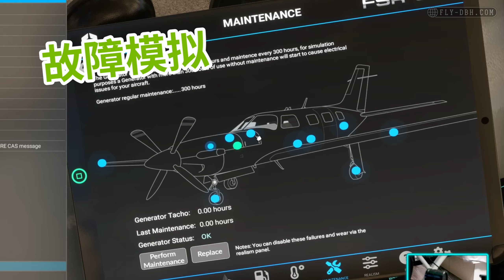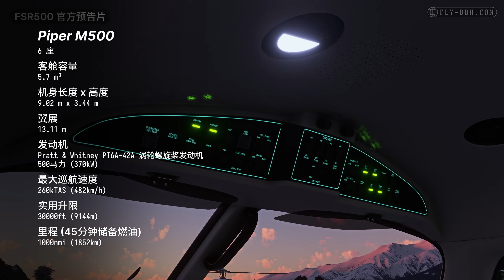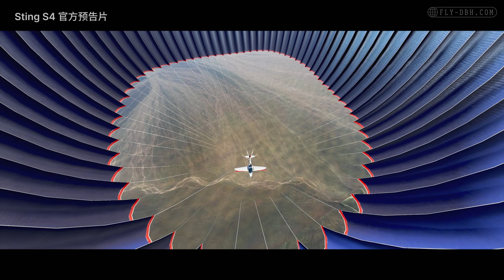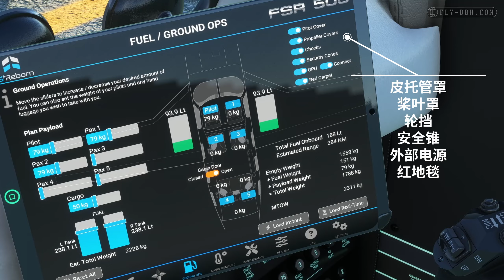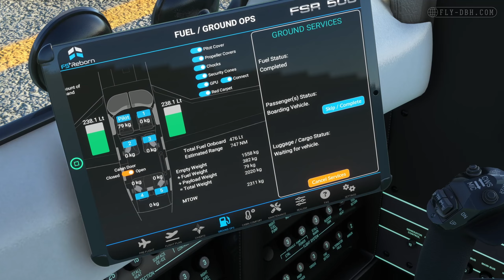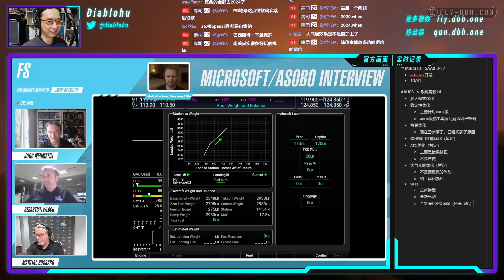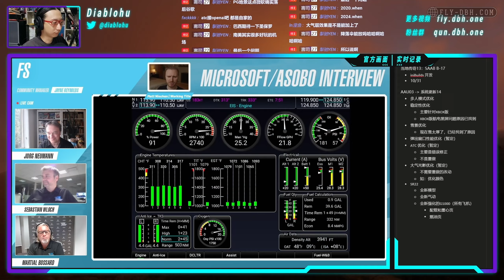高品质小型机新选择: FSR M500 上手体验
小型涡桨飞机 M500 现已上架《微软模拟飞行》，这款来自 FSReborn 团队的第二款机模产品质量如何呢？
本期视频是我对这款新上市的 M500 的上手体验和初步简评，还请注意这并不是完整的评测。
请系好安全带，让我们来一探究竟。

0:00 开场
0:48 产品与机型
3:40 游戏体验与特性
9:15 飞行体验与航电